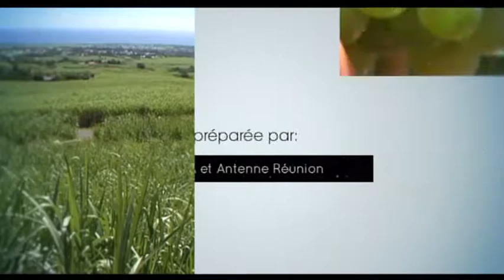Les fraises péi (Émission 2016/34)